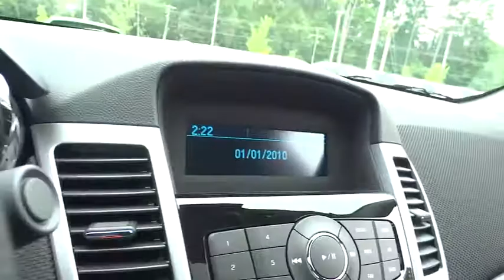2016 Chevrolet Cruze Limited Durham, Chapel Hill, Raleigh, Cary, Apex, NC 115415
2016 Chevrolet Cruze Limited
2016 Chevrolet Cruze Limited 4dr Sdn Auto LT w/1LT - Stock#: 115415 - VIN#: 1G1PE5SB2G7115415

409 S Roxboro St.

Sunroof, Alloy Wheels, AUDIO SYSTEM, ENGINE, ECOTEC TURBO 1.4L VARIABLE VALVE TIMING DOHC 4-CYLINDER SEQUENTIAL MFI. LT trim, BLACK GRANITE METALLIC exterior and JET BLACK interior. FUEL EFFICIENT 38 MPG Hwy/26 MPG City! READ MORE! KEY FEATURES INCLUDE: Satellite Radio, iPod/MP3 Input, Onboard Communications System, Aluminum Wheels Keyless Entry, Steering Wheel Controls, Child Safety Locks, Electronic Stability Control, Bucket Seats. OPTION PACKAGES: SUN AND SOUND PACKAGE includes (UQA) Pioneer premium 9-speaker system and (CF5) power sunroof. 1LT DRIVER CONVENIENCE PACKAGE includes (ADS) driver 6-way power seat adjuster with manual recliner, (D6I) driver and front passenger illuminated vanity mirrors, (DD8) auto-dimming inside rearview mirror and (DWE) outside heated, power-adjustable mirrors, RS PACKAGE includes rocker moldings, unique front and rear fascias, (T3Y) front projector-type fog lamps, (T43) rear spoiler and uplevel jeweled instrument panel cluster with chrome trim rings (uplevel cluster is standard on LTZ) (Also includes (GNG) rear compound crank suspension with Z-link.), BLACK GRANITE METALLIC, SEAT ADJUSTER, DRIVER 6-WAY POWER WITH MANUAL RECLINER, AUDIO SYSTEM AM/FM stereo with CD player and MP3 playback capability, graphical display, AUDIO SYSTEM FEATURE, PIONEER PREMIUM 9-SPEAKER SYSTEM WITH AMPLIFIER, 250 WATTS, SPOILER, REAR, MIRRORS, OUTSIDE HEATED, POWER-ADJUSTABLE, BODY-COLOR, MANUAL-FOLDING, REMOTE VEHICLE STARTER SYSTEM, PREFERRED EQUIPMENT GROUP, TRANSMISSION, 6-SPEED AUTOMATIC, ELECTRONICALLY CONTROLLED WITH OVERDRIVE, ENGINE, ECOTEC TURBO 1.4L VARIABLE VALVE TIMING DOHC 4-CYLINDER SEQUENTIAL MFI (138 hp [103 kW] @ 4900 rpm, 148 lb-ft of torque [199.8 N-m] @ 1850 rpm), SUSPENSION, REAR Horsepower calculations based on trim engine configuration. Fuel economy calculations based on original manufacturer data for trim engine configuration. Please confirm the accuracy of the included equipment by calling us prior to purchase.